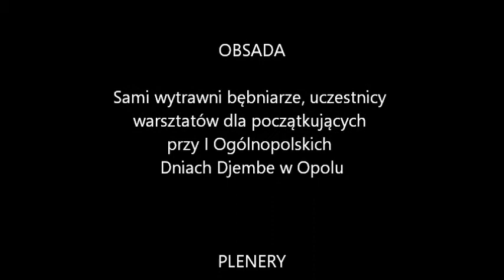I Ogólnopolskie Dni Djembe w Opolu. Szkoła gry Ethnica-Art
Z okazji I Ogólnopolskich Dni Djembe w Opolu podobnie jak w całej Polsce ( 28 miast) 23.X-25.X.2015r odbyły się darmowe warsztaty gry na afrykańskich bębnach djembe. Warsztaty w Opolu poprowadził Janusz Czarnecki (Ethnica-Art) pomysłodawca oraz koordynator Ogólnopolskich Dni Djembe. Zapraszamy instytucje i ośrodki kultury w całej Polsce do współpracy przy następnych edycjach tego wydarzenia.